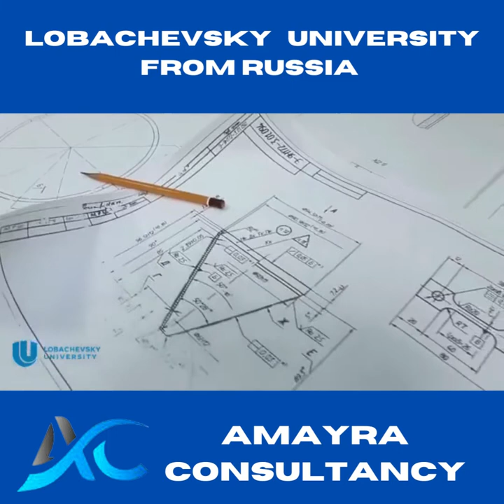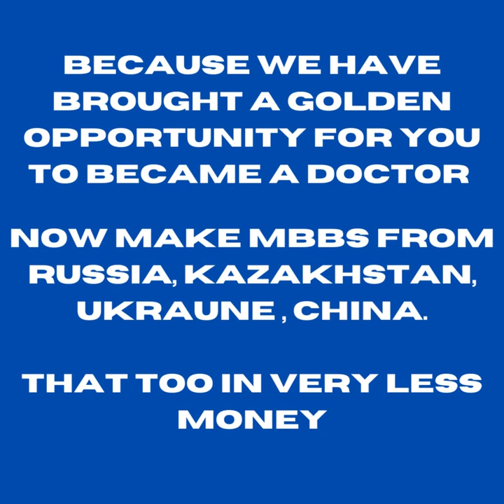AMAYRA CONSULTANCY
MBBS FROM RUSSIA